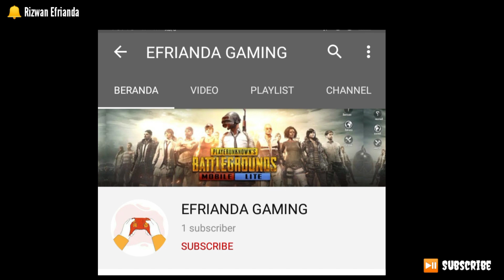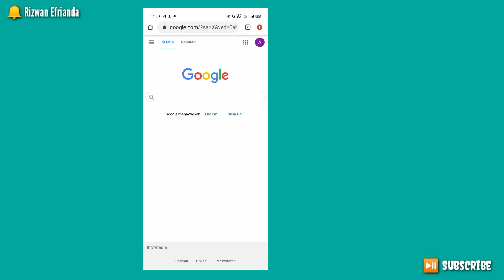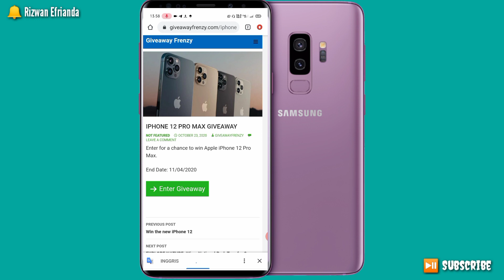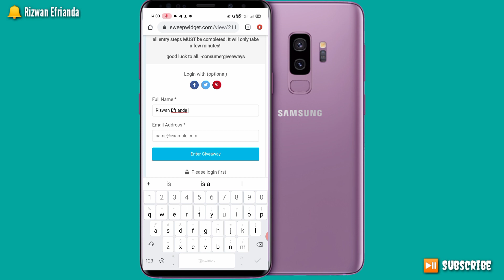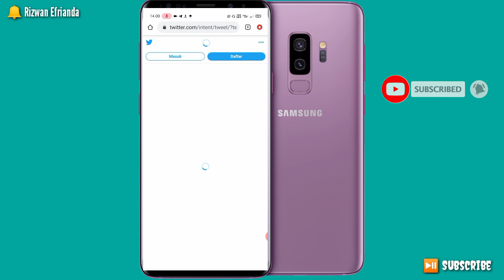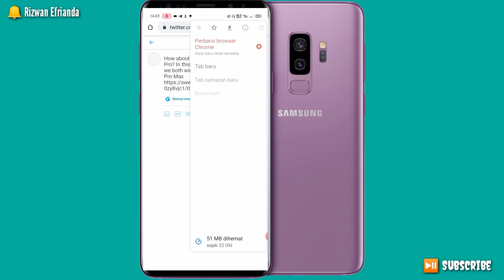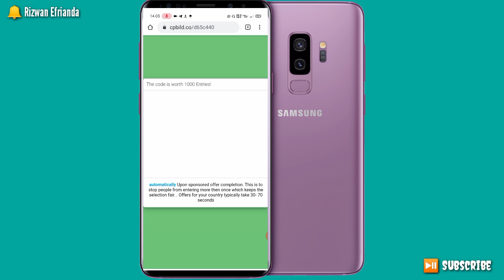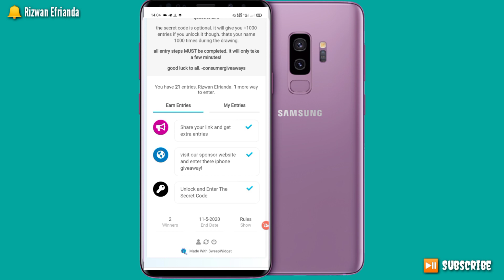🔴 Cuma di Rumah Tapi Bisa Punya Iphone 12 Terbaru 😍 Cara Mendapatkan IPhone 12 Pro Max Gratis...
Jadi di video kali ini kita akan melihat bagaimana cara mendapatkan Iphone 12 Pro Max gratis melalui sebuah Giveaway terbaru.

⚠️WAJIB!!  tonton video ini sampai habis ya biar paham.

🔴 Jangan salahkan saya lagi kalian kurang paham, padahal salah kalian ga nonton video nya sampai habis 🙏

Link Website Hadiah nya ada di kolom komentar ya ☺️

💡 Salam sehat, tetap jaga kesehatan ya dan ikuti protokol kesehatan yang ada 😇